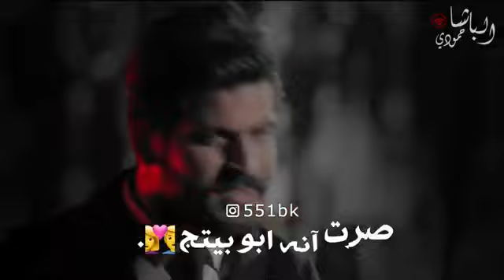ربي رزقني بفد عشق 😍 حالات واتساب